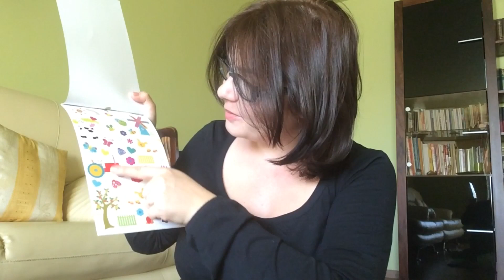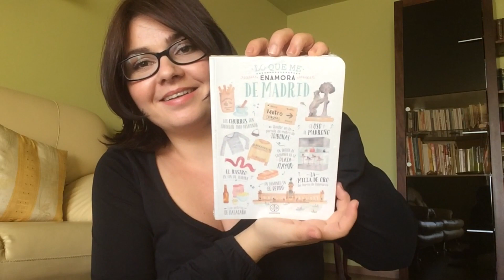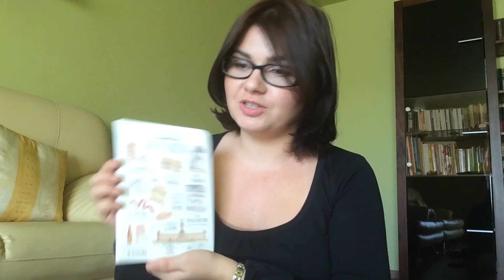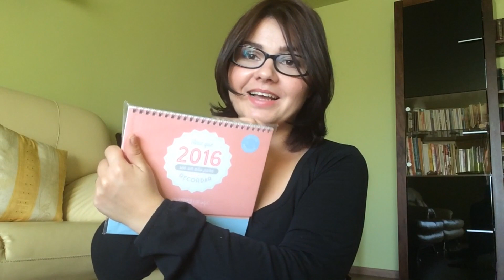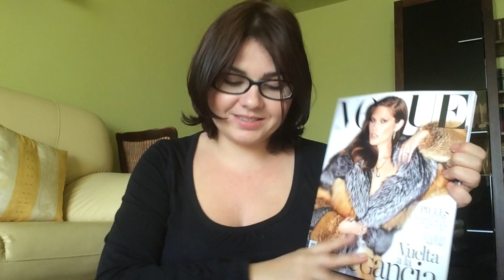Happy mail | Unboxing colet - Ana, Profesori Moderni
Imi cer scuze pentru parul care mi-a intrat tot timpul in ochi, unghiul din care am filmat nu a fost cel mai avantajos, insa eram nerabdatoare sa deschid pachetul impreuna cu voi! xo